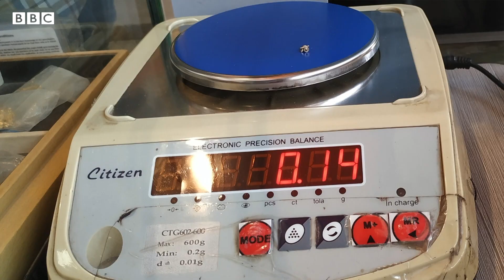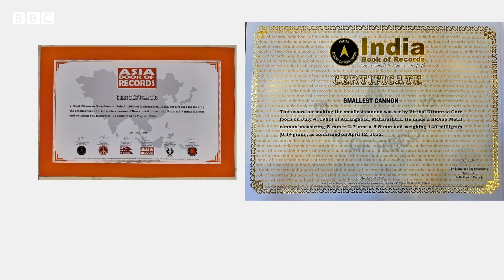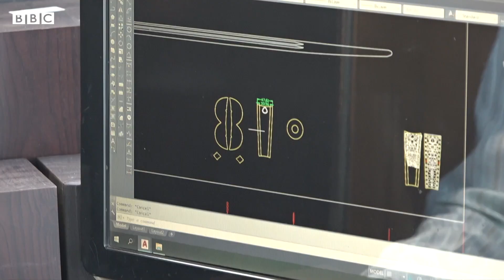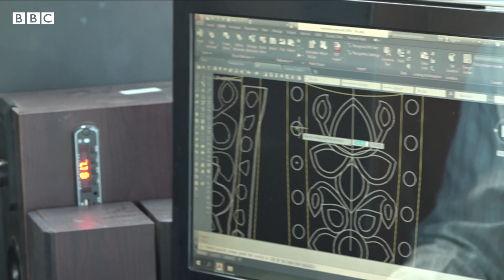Maharashtra 'ਚ ਇੱਕ ਸ਼ਖਸ ਦੀ ਕਾਰੀਗਰੀ ਤੁਹਾਨੂੰ ਹੈਰਾਨ ਕਰ ਦੇਵੇਗੀ | 𝐁𝐁𝐂 𝐏𝐔𝐍𝐉𝐀𝐁𝐈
ਮਹਾਰਾਸ਼ਟਰ ਦੇ ਔਰੰਗਾਬਾਦ ਦੇ ਵਸਨੀਕ ਵਿੱਠਲ ਗੋਰੇ ਨੇ ਤਾਂਬ ਅਤੇ ਪਿੱਤਲ ਨਾਲ ਬਣੀਆਂ ਨਿੱਕੇ ਅਕਾਰ ਦੀਆਂ ਇਹ ਤੋਪਾਂ ਬਣਾਈਆਂ ਹਨ। ਵਿੱਠਲ ਗੋਰੇ ਦਾਅਵਾ ਕਰਦੇ ਹਨ ਕਿ ਉਨ੍ਹਾਂ ਨੇ ਦੁਨੀਆਂ ਦੀ ਸਭ ਤੋਂ ਛੋਟੀ ਤੋਪ ਬਣਾਈ ਹੈ। ਇਹ ਇੰਡੀਆ ਬੁੱਕ ਆਫ ਰਿਕਾਰਡਜ਼ ਤੇ ਏਸ਼ੀਆ ਬੁੱਕ ਆਫ ਰਿਕਾਰਡਜ਼ ਵਿੱਚ ਦਰਜ ਹੈ। ਤੋਪਾਂ ਤੋਂ ਇਲਾਵਾ ਵੀ ਵਿੱਠਲ ਨੇ ਕੁਝ ਹਥਿਆਰ ਵੀ ਬਣਾਏ ਹਨ ਜਿਨ੍ਹਾਂ ਦਾ ਜਿਕਰ ਇਤਿਹਾਸ ਵਿੱਚ ਹੈ।
Shoot and Editing: Rahul Ransubhe